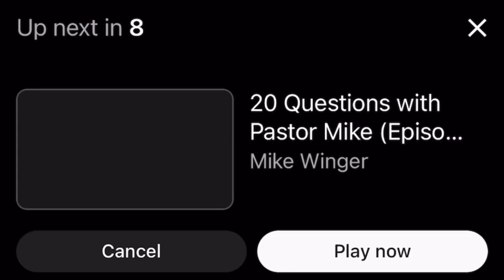Suburban Mayhem @ The Barn, Hilliard